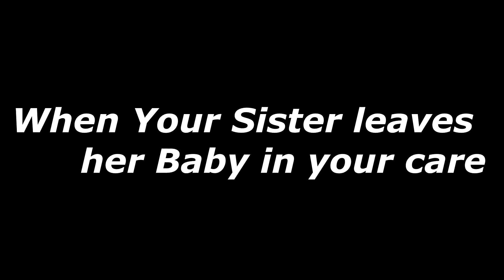Anime Transition with Baby | Mask Off | Viper SJ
MaskOff animetransition with my sister's baby. Comment the best transition you have seen in this video in comment section.